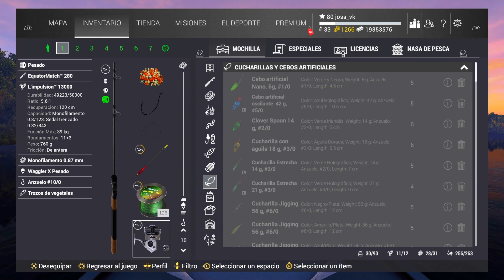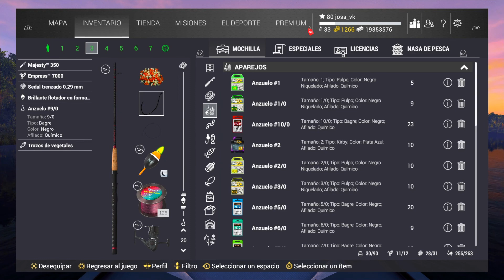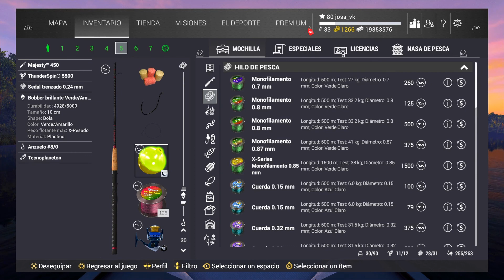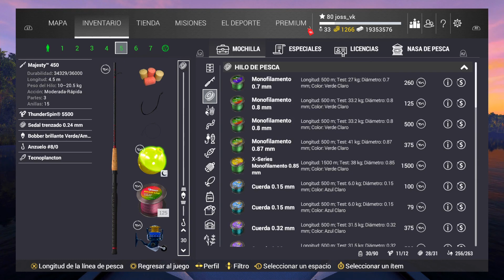Fishing Planet # | Carpas Cabezonas y Plateadas de Trofeo y Únicas| LAGO SANDER BAGGERSEE | PS4